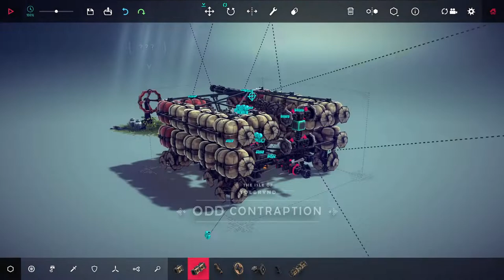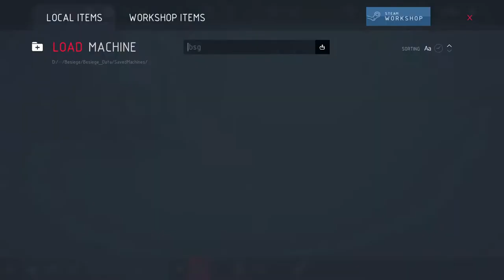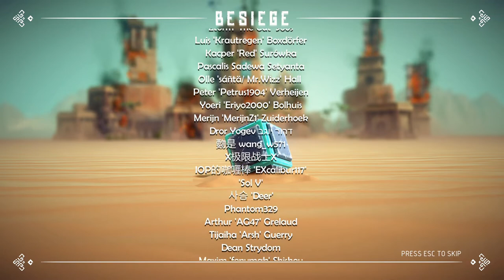Flying Tank with Auto Reload! - One Machine, All Levels - Besiege Walkthrough v1.20 (Vanilla)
Or try the short version, the entire game beaten with one machine in 7 and a half minutes!

--- Original Description ---

Fun challenge is fun. :) So I did it again. This time I made a thing that's fun to play with: It can accurately aim and fire cannon shots with automatic reloading (8 shots), it can shoot while flying, it runs over everything, and the dropship blimp bombs stuff accurately (6 bombs).

UPDATE: Or try version 2.0! It's better!

I originally built a tank-like machine that could fire 8 cannons like a revolver, then using what I learned from the previous attempt at the all levels challenge, fitted a blimp around it that carries it. Then for fun, I refined it until it could beat all 55 Besiege levels.

Like before, blimp blocks are probably "cheating" and people have done this challenge with "better" machines, but that's not the point, it was still fun for me. :) Been using this game as a stress ball after work.

Challenge is:

* Vanilla, no mods
* Must fit in the bounding box
* Anything goes, no block or category limits, as long as the above rule applies
* It has to be able to beat all 55 levels sequentially, no skipping.
* No changes must be made to the machine between levels, including changing controls.
* The machine that destroys the little house at the start of Ipsilon must also be the exact same machine that destroys the castle at the end of Krolmar.

Music: UK Robot Wars, the same track they used for the fights during the earlier TV series, I miss it.

Chapters:

00:00 - Machine Demo
02:55 - Ipsilon
09:55 - Tolbrynd
22:39 - Valfross
34:31 - Krolmar
46:54 - Credits